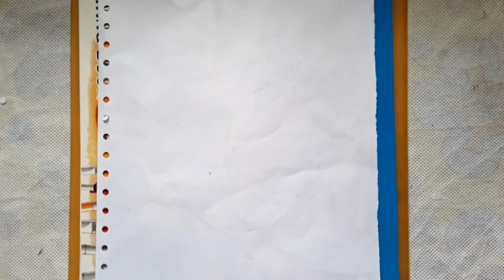How To Draw A Moon🌜🌜|MśCréativity....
howtodrawaeasymoon for kids